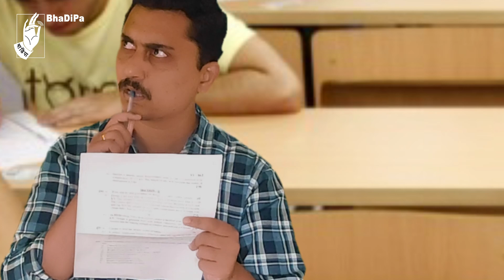Trending Ajoba in Pune Metro | Attach Basloy | Viral Video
Follow us-